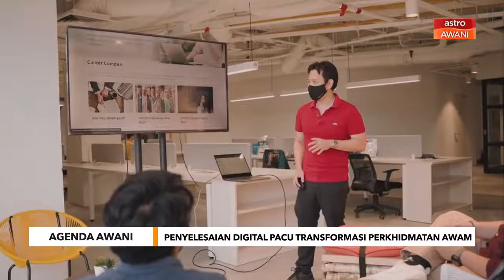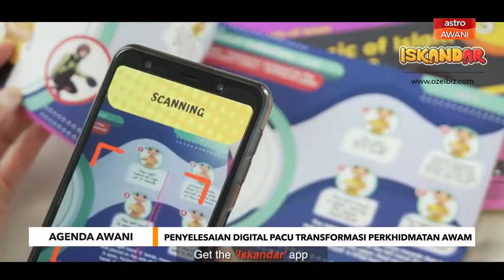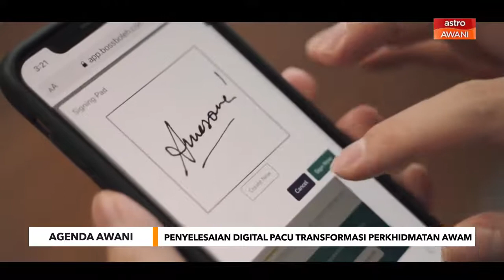Agenda AWANI : Penyelesaian Digital Pacu Transformasi Perkhidmatan Awam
Ikuti temubual bersama Rafiza Ghazali, Ketua Pegawai Eksekutif Kumpulan, Cradle Fund Sdn Bhd membincangkan impak Program MYHackathon di Astro Awani.

3 Disember 2021 / Jumaat / 9 Malam